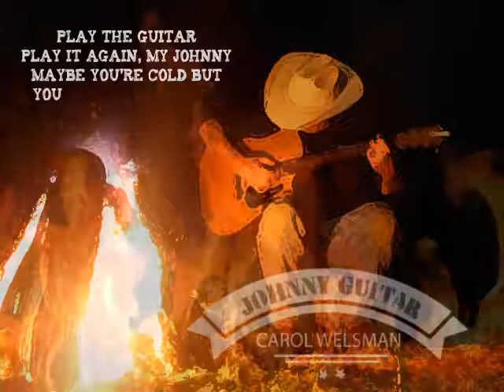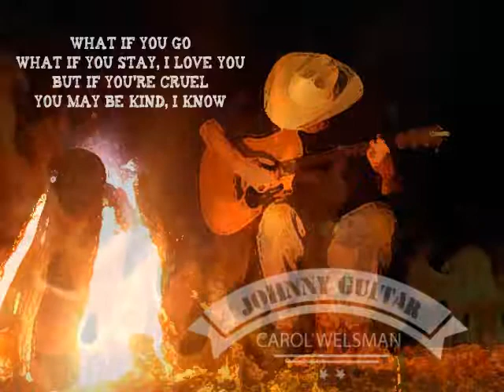Carol Welsman ~ Johnny Guitar....w/Lyrics